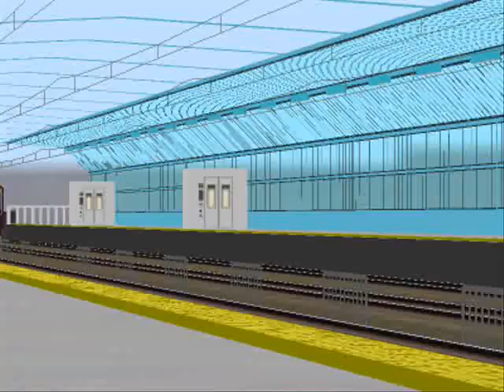RailSim PV 私鉄総集編～Part1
RailSim PVの私鉄総集編です。
西武・東武・阪急・泉北・南海・京成・京急・京王・都営が登場します。
ゲスト出演で223系・701系・221系が登場します。
Part2も作ります。
曲はきかんしゃトーマスの「トーマスラップ(仮)」です。